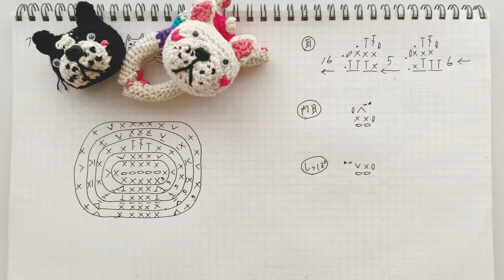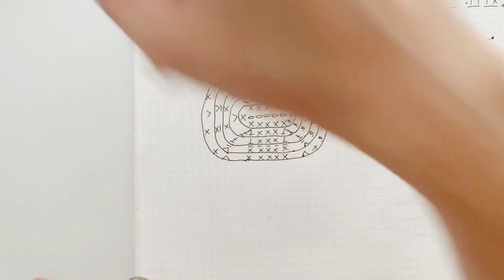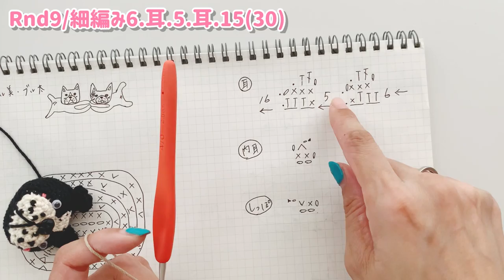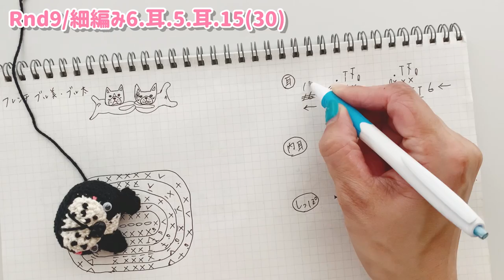«アニモdeピンチ⚠️販売🆖»フレンチブルドッグの編み方♡かぎ編み☆一筆編み☆洗濯バサミをあみぐるみ♪ How to crochet clothespin dog 🐶 French bulldog ♡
まずは概要欄をお読み下さい。

♡o｡+..:*♡o｡+..:*♡o｡+..:*♡o｡+..:*♡o｡+..:*

✨アニモdeピンチシリーズ✨
⚠️※全て販売禁止です🙅‍♀️⚠️

※こちらのシリーズは全て『アニモdeピンチ』と
   命名をしています✨
作品をアップするときは アニモdeピンチ と
   タグ付けして宣伝お願いします🤣🤣🤣

♡o｡+..:*♡o｡+..:*♡o｡+..:*♡o｡+..:*♡o｡+..:*

フレンチブルドッグ🐶↓↓↓

☆用意する物☆

・3~5号針推奨くらいのお好きな糸
    (動画ではSeriaさんのNEWエンジェルコットン、ミルフィムソックヤーン使用)

・Seriaさんの洗濯バサミ

　ポニー化成工業株式会社さんの8個入り
　JANコード
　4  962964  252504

　なければセリアさんとキャンドゥさんに
　ポリカーボネート竿ピンチ6個入り
　品番Fー1081  という透明ピンチも
　同じ目数で編めるとの事です🙆‍♀️💓

・Seriaさんの犬鼻四角形8mm黒

・お好きな目
  (動画では5㎜の動眼を使用)

・手芸わた

・とじ針

・ハサミ

♡o｡+..:*♡o｡+..:*♡o｡+..:*♡o｡+..:*♡o｡+..:*

フレンチブルドッグ🐶の編み方です☆

鼻の編み方は反則かも⁉️ですが🤣💦

お好みで色のバランスを変えたりして

かわい子ちゃんを作ってください🥰

♡o｡+..:*♡o｡+..:*♡o｡+..:*♡o｡+..:*♡o｡+..:*

«チャプター»

00:00~  開始
01:26~ 材料紹介
04:17~ 編み図の紹介
04:59~ 編み始め
25:51~ 耳の編み方
37:40~ 顔作り
56:17~ 耳の内側の編み方
01:00:02~ 尻尾の編み方

♡o｡+..:*♡o｡+..:*♡o｡+..:*♡o｡+..:*♡o｡+..:*

♡o｡+..:*♡o｡+..:*♡o｡+..:*♡o｡+..:*♡o｡+.:*